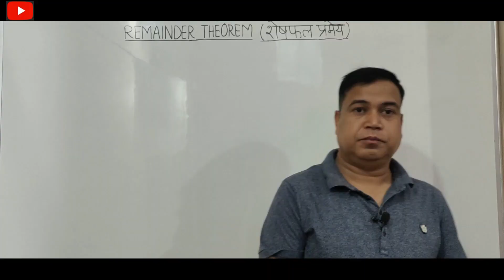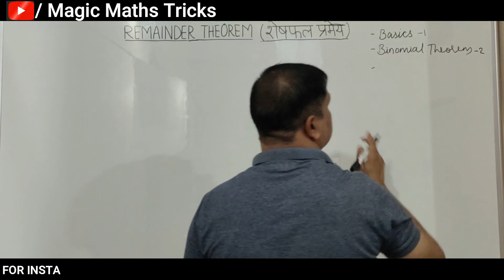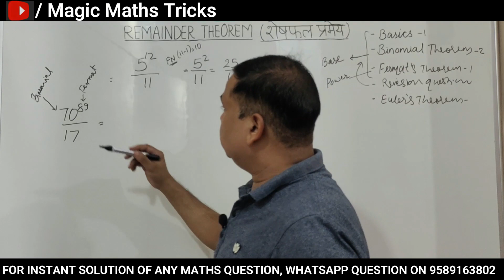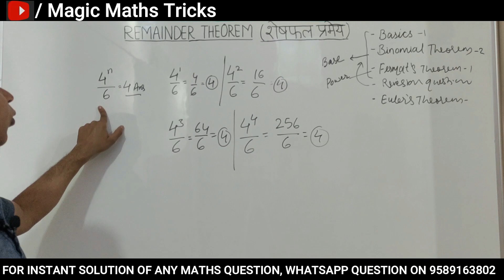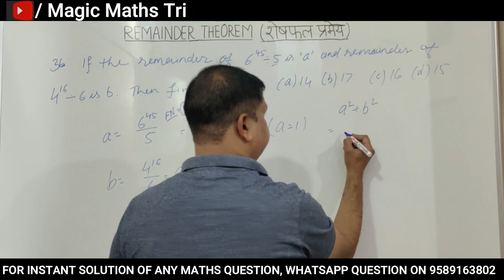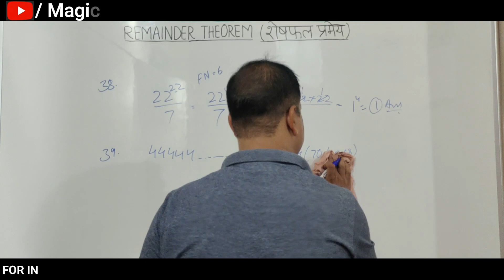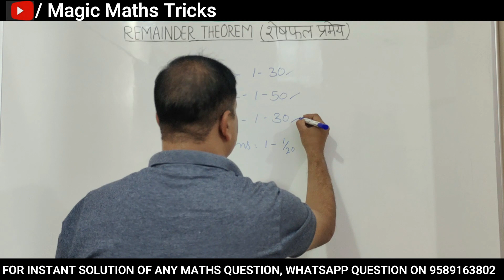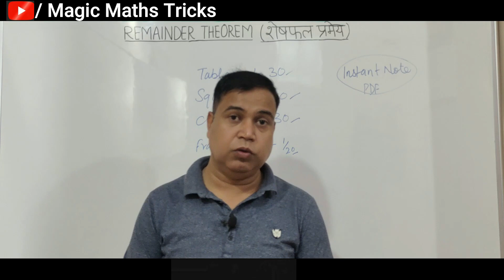शेषफल प्रमेय की सबसे आसान Trick | Class-5 |Easiest Tricks of Remainder Theorem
Title: शेषफल प्रमेय की सबसे आसान Trick | Easiest Tricks of Remainder Theorem

About Video: This video is specially prepared to explain the special tricks and concepts to solve the questions related to the 'Remainder Theorem' in seconds. This is the five class (Class-5) on the 'Remainder Theorem' topic of this YouTube channel. With the help of this video, students/job aspirants will know how to apply a smart approach during exams to solve the entire question timely and with accuracy.

Links to the previous classes on this topic (if applicable):-

magic maths by dethliya sir
maths by dhanpal dethliya
best maths tricks by dhanpal dethliya sir
how to solve maths problems in seconds
what is the correct / right sequence / order of maths
how to start preparing for government job
crack any government job exam without coaching
fast calculation tricks for government job exams
maths mein speed kaise badhayein
how to increase maths calculation speed
maths by aditya patel sir of winners institute
maths by abhinay sharma sir
maths by arun singh rawat sir
maths by rakesh yadav sir
maths by pawan rao sir
maths by gagan pratap sir
maths by navneet tiwari sir
how to secure selection in govt job fast

Scheduling of Content:
1. Breakfast: 09:00 AM - An important question with a solution in quiz form in the community post.
2. Lunch: 12:00 PM - An important question with an instant solution in video form series, namely 4D-Series (Daily Dose by Dhanpal Dethliya) (approximately 5-minute video).
3. Dinner: 07:00 PM - A full-length class with a duration of 40-45 minutes according to the right sequence of maths syllabus for all government competitive exams.
4. Bed Time Milk: 08:00 PM - A challenging question in short video form (Today’s Challenge 4U) connected with a full-length class of a particular day.

Video Tags.